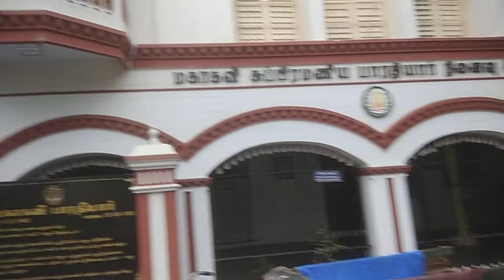Partha Sarathi temple Triplicane on 10-09-2022